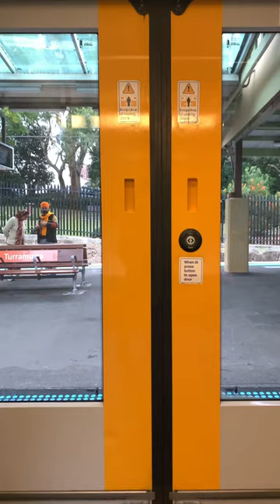DO NOT WALK THRU THE CLOSING DOORS OF A TRAIN Oscar/H set at Turramurra